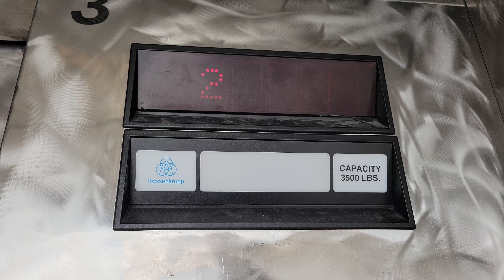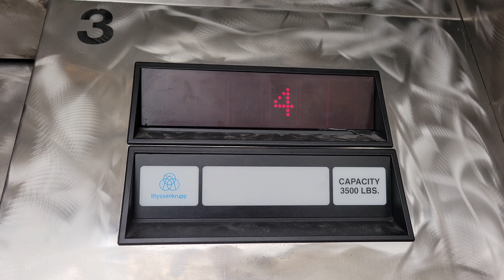Modded 1989 Dover Impulse Hydraulic Scenic Elevator @ Pike Place Market, Seattle WA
This has the lowest Dover Buzz I have ever heard within Seattle!

Installed 1989

Original Fixtures: Dover Impulse